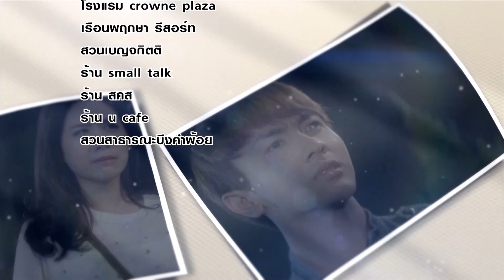รักแรกของฉันกับคดีพิลึกพิลั่นของเจ้าบ่าว EP.7 [4/4]